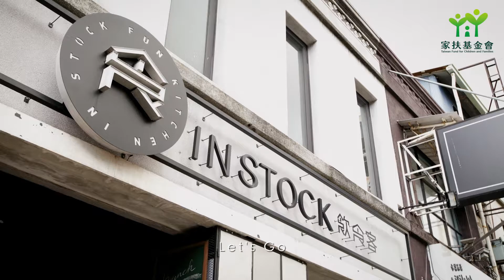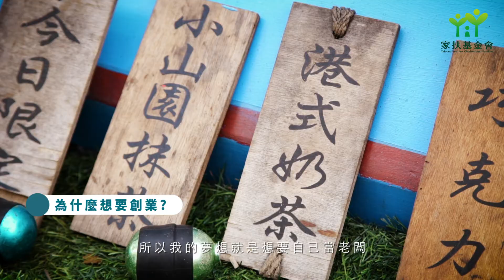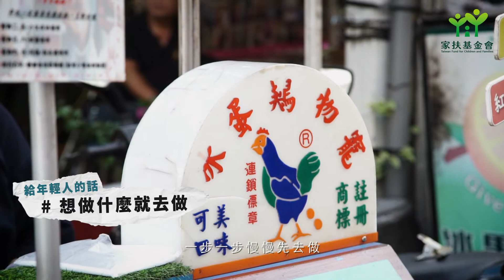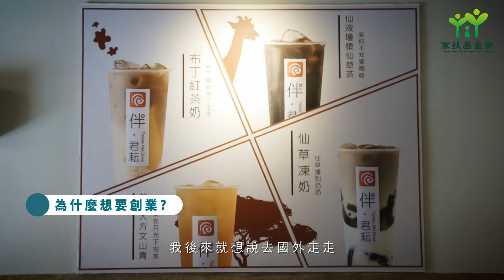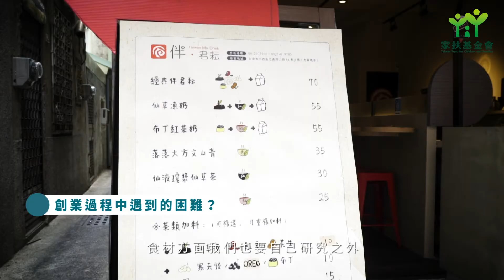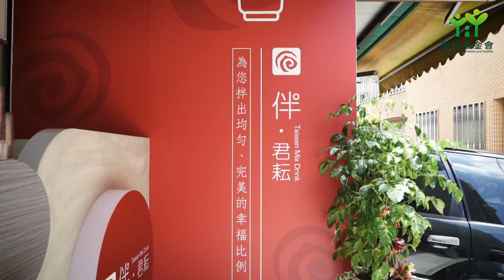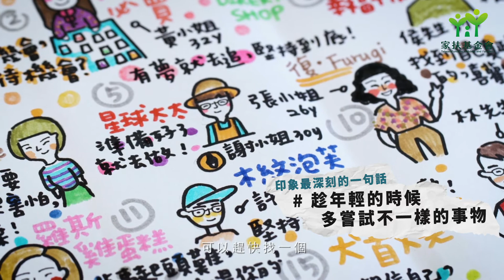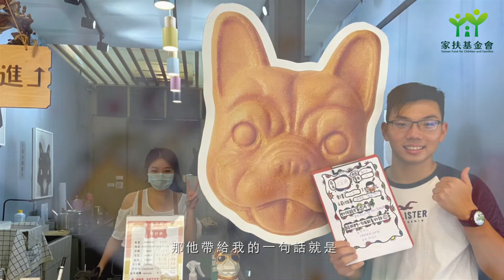活動紀錄 | 家扶基金會 | 青年釣竿 南台南 夢想行動力 採訪創業故事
方案宗旨：家扶基金會於2005年起以資產累積概念發展青年自立釣竿方案，協助經濟弱勢青年發展適應未來生涯挑戰的能力，提供一連串能力建構之服務，建構青年各項能力，讓經濟弱勢家庭之青年預備未來進入社會所需之能力。金門家扶中心自2008年開始辦理青年自立釣竿方案，提供青年自我探索、生涯規劃、理財等課程。期望透過方案建構青年各項能力，探索自身夢想，給予資源進而行動，並累積青年長期發展的經濟、社會、心理和人力資本。

服務內容：透過增強權能的工作模式，以及紮實的課程、具凝聚力的團體、富回饋與行動力的社會服務學習，以期建構扶助家庭青年之團隊力、溝通力、創造力、領導力、行動力、關懷力等七大能力，並養成大專生定期儲蓄習慣，協助其於過程中培養金錢使用的規則與概念。